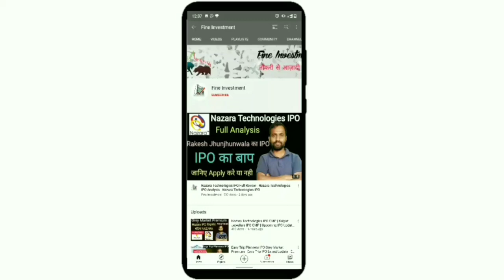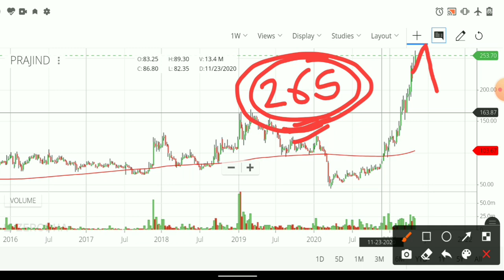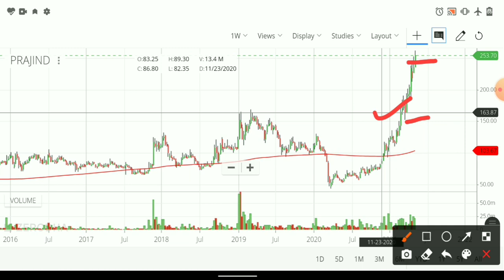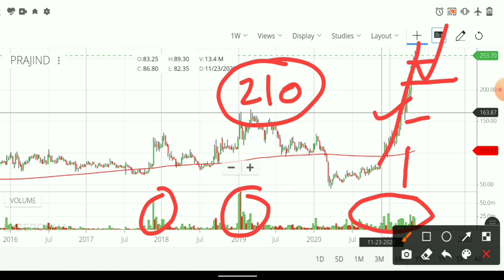Praj Industries Share Analysis | Praj Industries Share Latest Update | Best Share For Long Term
Hello friends

                                         About Us

                                         BENEFITS

1.Free Demate Account.             2.100Rs Cashback
3.Free Delivery Brokage.              4.Very Low Intraday Brokage
5.And Many more Benefits